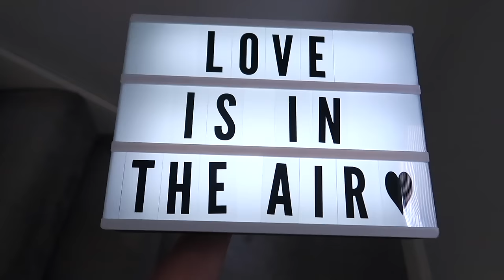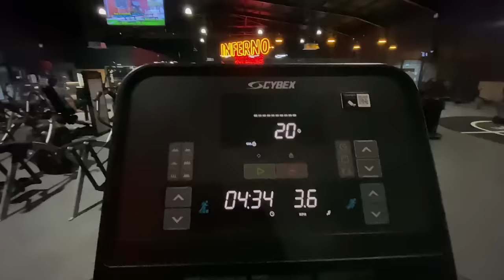DOMOWY VLOG: RANDKA, UNBOXING, WAŻNA WIADOMOŚĆ DO MOICH SUBSKRYBENTÓW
olejek do twarzy
maska/balsam do ust
kredka do brwi